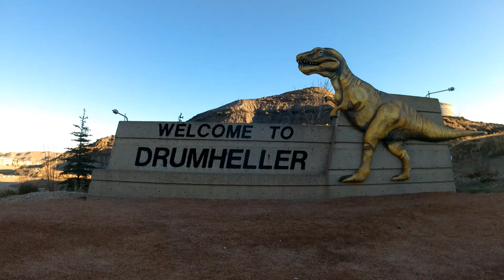"Dinosaur" by Henrik Andersson, Drumheller, AB, Canada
I loved dancing with all of the dinosaurs that you can find in Drumheller.  I wish I could have shown you the real dinosaur skeletons in The Royal Tyrell Museum but no commercial videos or photos are allowed at this time of publication.  But the outdoor dinos were great dance partners anyway! :)

Inspiration for the day: If it feels good and it doesn't hurt you or anyone else, then do it! Do what makes you feel good, because good feelings lead to good actions, which lead to good outcomes, which lead to a good life :)

If you'd like to help keep me on the road, consider supporting me on:
Amazon Wishlist: shorturl.at/jzBW5